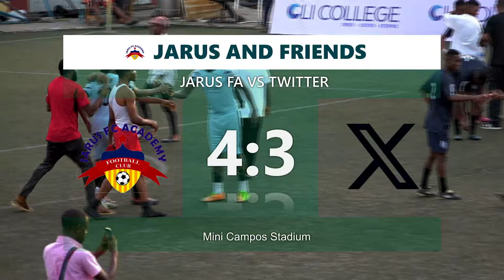JARUS FC VS TWITTER FC: GAME OF BANTS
Enjoy highlights from the friendly game between Suraj Oyewale's Jarus FC and a team compiled from twitter Nigeria.